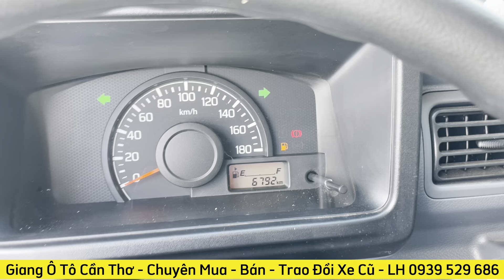Suzuki Pro 2021 thùng lửng chạy 6000km